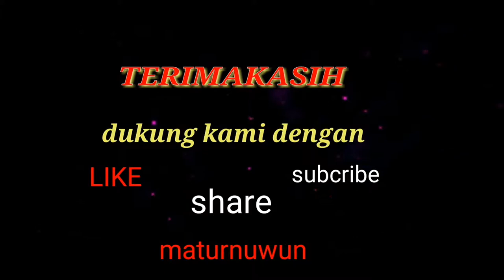BURET Kompresi JUPITER MX